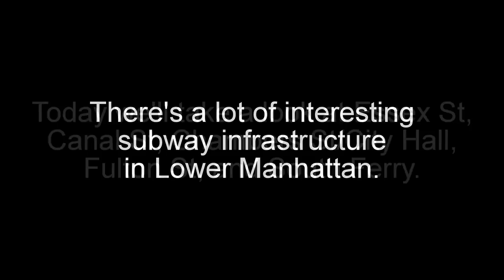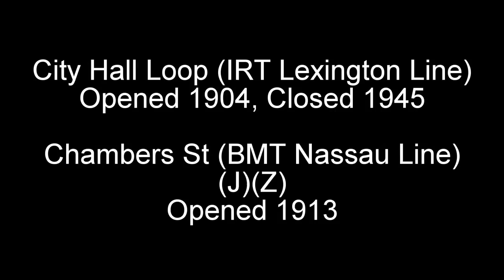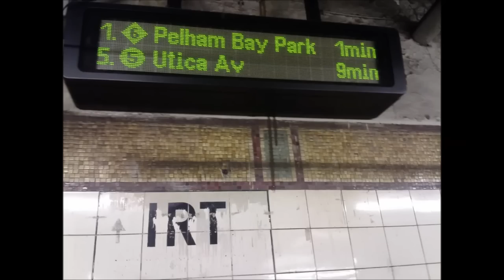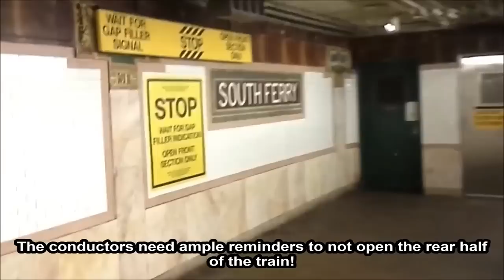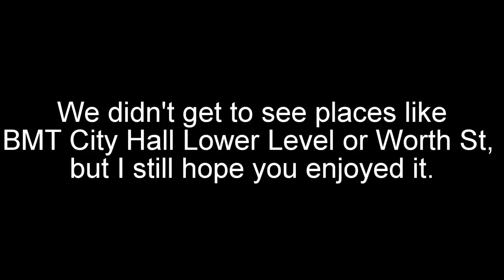Subway Tour: Lower Manhattan Infrastructure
Filmed and edited by Mark Perelmuter